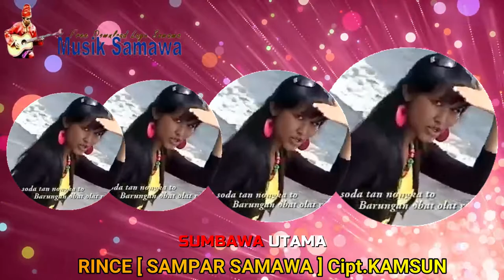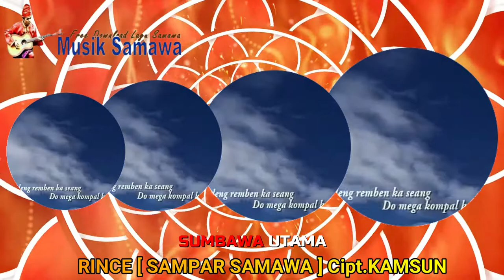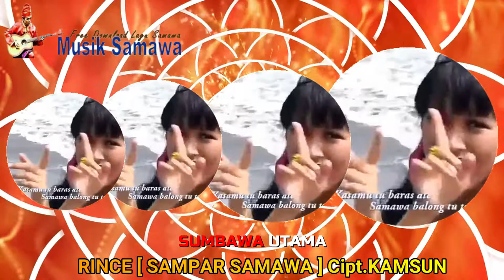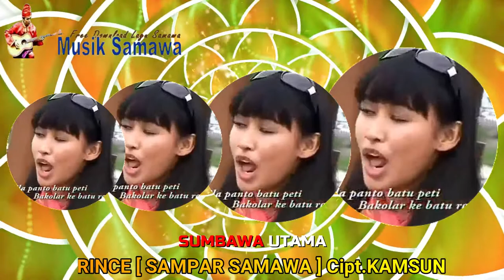Lagu Sumbawa RINCE SAMPAR SAMAWA Cipt KAMSUN